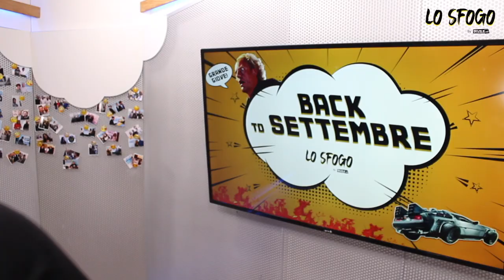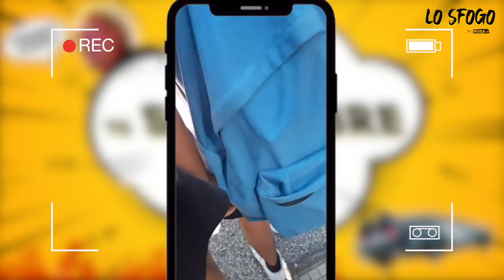Back to Settembre LoSfogo - Nikolais w/ Skuola.net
Benvenuti in questa nuova puntata de LoSfogo!
Siamo tornati indietro nel tempo a Settembre, per scoprire se questo "back to school" è stato di vostro gradimento (spoiler: NO)
Vi invito a continuare nei commenti dicendomi tutte le cose che non vanno bene nella vostra scuola/lavoro e se sono state rispettate le nuove norme di prevenzione.
Sì insomma... sfogatevi!